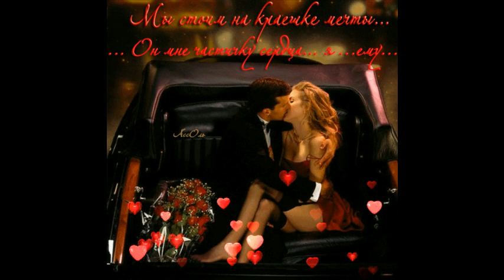Романтический саксофон и мы вдвоем